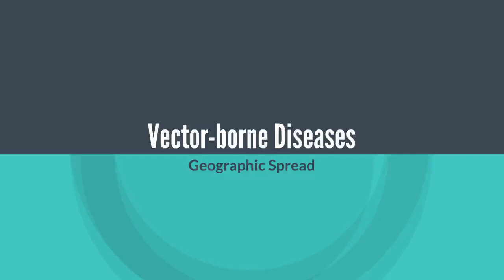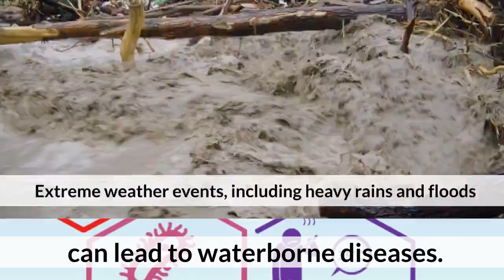Health Implications of Global Warming: A Wake-Up Call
In recent years, global warming has evolved from a distant threat to an urgent crisis with profound implications for human health. Beyond its environmental and economic repercussions, the warming of our planet is exacting a toll on public health that cannot be ignored. From extreme weather events to the spread of infectious diseases, the ramifications of climate change on human well-being are far-reaching and multifaceted. In this blog, we delve into the intricacies of this silent epidemic and explore the profound health implications of global warming.

Rising Temperatures and Heat-Related Illnesses:
One of the most direct consequences of global warming is the escalation of temperatures across the globe. As heatwaves become more frequent and intense, vulnerable populations, such as the elderly, children, and those with pre-existing health conditions, face heightened risks of heat-related illnesses. Heatstroke, heat exhaustion, and dehydration are among the immediate health threats exacerbated by soaring temperatures.

Air Pollution and Respiratory Disorders:
The combustion of fossil fuels, a major contributor to climate change, not only releases greenhouse gases but also generates air pollutants that degrade air quality. Ground-level ozone, particulate matter, and other pollutants can trigger or worsen respiratory disorders such as asthma, bronchitis, and chronic obstructive pulmonary disease (COPD). Children, the elderly, and individuals with pre-existing respiratory conditions are particularly susceptible to the adverse effects of air pollution, which include exacerbation of symptoms, increased hospital admissions, and premature death.

Vector-Borne Diseases and Changing Disease Patterns:
Climate change is altering the geographic distribution and seasonality of vector-borne diseases, posing new challenges for global health security. Warmer temperatures and altered precipitation patterns create favorable conditions for the proliferation of disease vectors such as mosquitoes, ticks, and fleas. Consequently, diseases like malaria, dengue fever, Lyme disease, and Zika virus are spreading to regions previously unaffected, placing millions of people at risk of infection.

Food Insecurity and Malnutrition:
The disruption of agricultural systems and natural ecosystems driven by climate change jeopardizes food security and nutrition worldwide. Erratic weather patterns, including droughts, floods, and extreme weather events, compromise crop yields and livestock production, leading to food shortages and price volatility. Consequently, vulnerable populations, especially in low-income countries, face heightened risks of malnutrition and food insecurity.

Mental Health and Psychosocial Impacts:
The psychological toll of climate change extends beyond its physical manifestations, encompassing a range of mental health and psychosocial impacts. Natural disasters, displacement, and loss of livelihoods due to climate-related events can trigger or exacerbate stress, anxiety, depression, and post-traumatic stress disorder (PTSD) among affected populations. Moreover, the existential threat posed by climate change and the perceived lack of effective action can lead to feelings of hopelessness, eco-anxiety, and eco-grief among individuals and communities worldwide.

Conclusion:
The health implications of global warming are profound and multifaceted, spanning physical, mental, and social dimensions. Urgent action is needed to mitigate greenhouse gas emissions, adapt to the changing climate, and protect the health and well-being of present and future generations. From promoting renewable energy and sustainable transportation to investing in climate-resilient healthcare infrastructure and community resilience, concerted efforts at the local, national, and global levels are essential to address this silent epidemic and safeguard human health in a warming world.